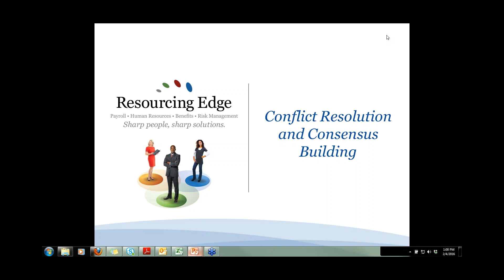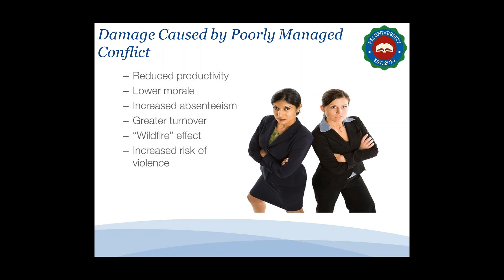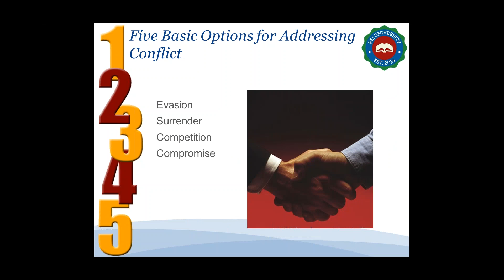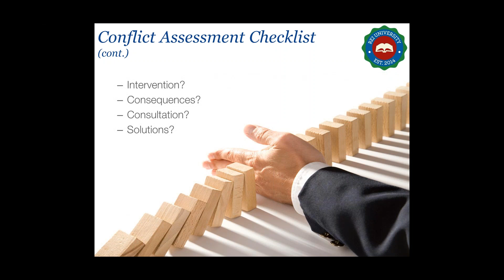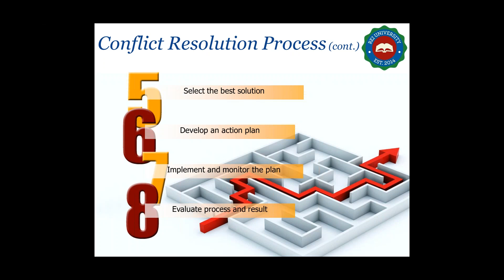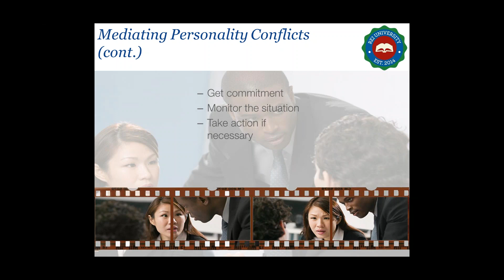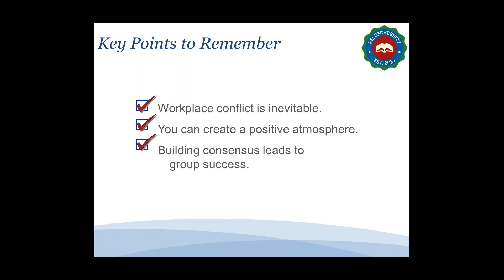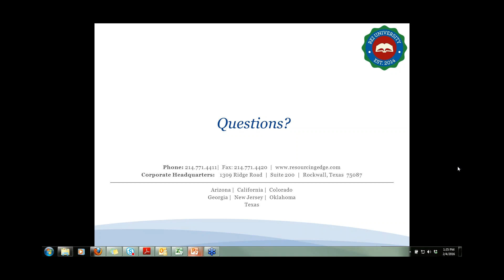Conflict Resolution Webinar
When your supervisors and managers know how to resolve workplace conflicts effectively, they can save time and turn potentially destructive situations into positive, productive opportunities for growth and development within their departments and work groups.

Presenter: Danielle Lack, PHR and SHRM-CP, REI Senior HR Consultant